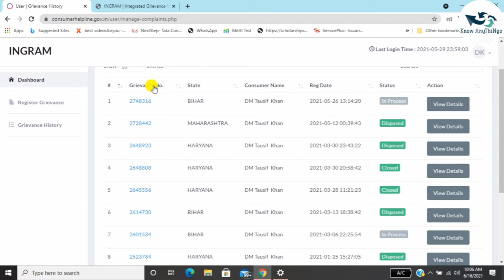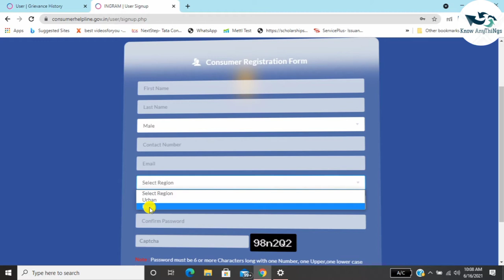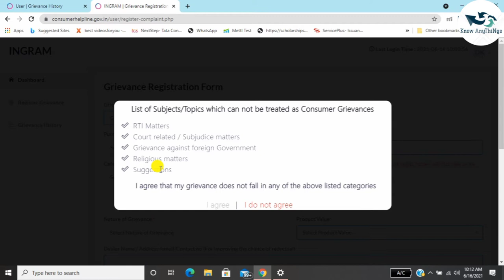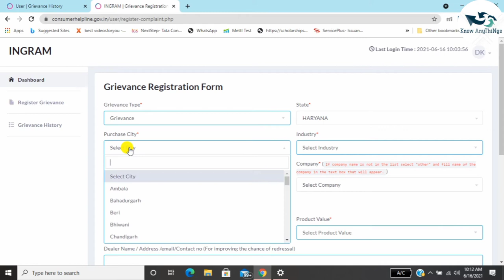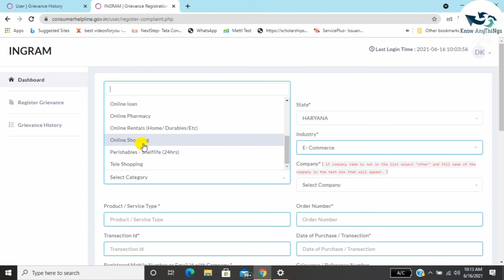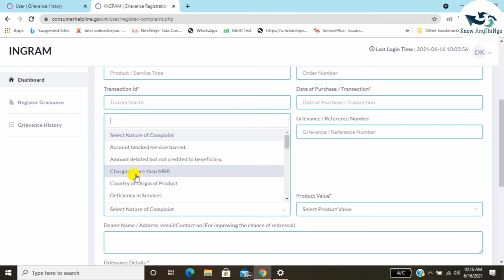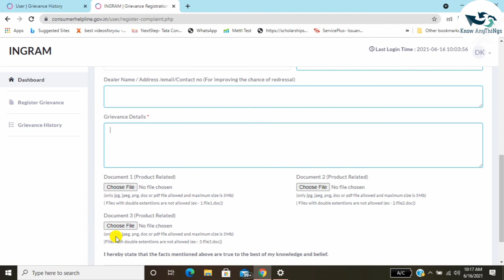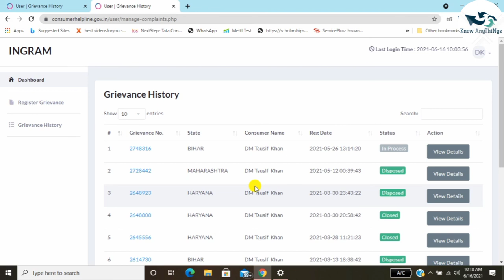HOW TO FILE COMPLAINT AGAINST ANY COMPANY/BRAND | COMPLAINT IN CONSUMER FORUM ONLINE | HINDI 2021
How to online Complaint in Consumer Forums | उपभोक्ता फोरम में कैसे करें ऑनलाइन शिकायत
Dosto Aaj Ki is video me bataunga ki aap Nationl consumer helpline me Complaint kaise karenge Ye consumer court hi  hai
Yaha par aap Kisi bhi Compony Brand ke Against complaint kar sakte hai
For example
Dukan
Delaer
Brand
service provider
E Commence
Airlines

Topic Coverd:-
How to file complaint in consumer forum.
How to file complaint against amazon.
 How to file complaint against flipkart.
Kisi bhi company ki shikayat kaise kare.
 How to complaint against any company online.
 Boat warranty issue
E commerce website complaint
online shopping froud compalint kaise kare

Consumer refers to any person who purchases some goods for a consideration that has been either

1.paid or promised to pay or

2.partly paid and partly promised, or

3.found under any system of deferred payment and does include any user of this type of goods other than the person who purchases these types of goods for consideration paid or promised or partly paid or partly promised, or

4.under any type of system of deferred payment when this type of use is done with the agreement of such person, and does not include a person who gets such goods for resale or for any business purpose or hires or avails of some services for a consideration which has been paid or promised or partly paid and partly promised, or

5.under some system of deferred payment as well as includes some beneficiary of such services other than the people who ‘hire or avail of the services for consideration paid or promised, or partly paid and partly promised, or

6.under any system of deferred payment, when such services are provided having the approval of the first described person and does not include a person who takes such services for any business purposes.

Consumer Court is the special purpose court, in India, that deals with cases regarding consumer disputes and grievances. These are judiciary hearings set up by the government to protect the consumer rights.

To lodge a complaint, the consumer has to first register on the site. The online registration form has to be filled in with the name, email, address and phone number of the complainant, and an user id and password have to be created. A complaint can be filed against any registered brand or service provider.